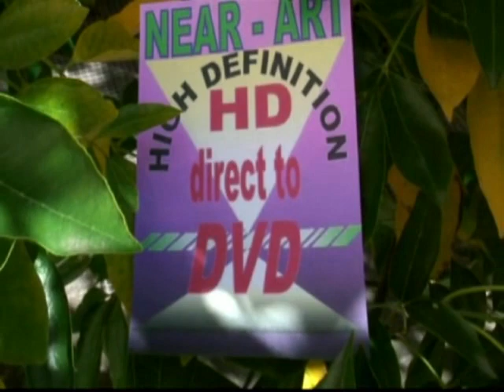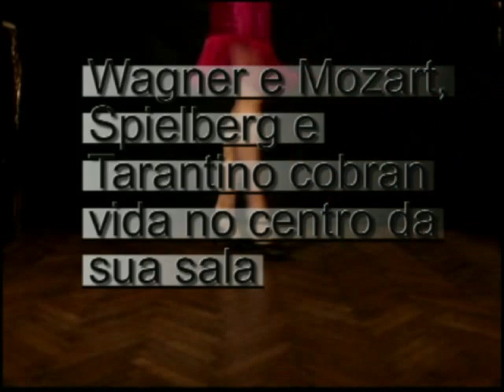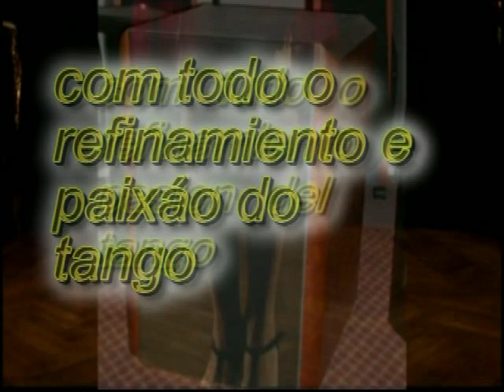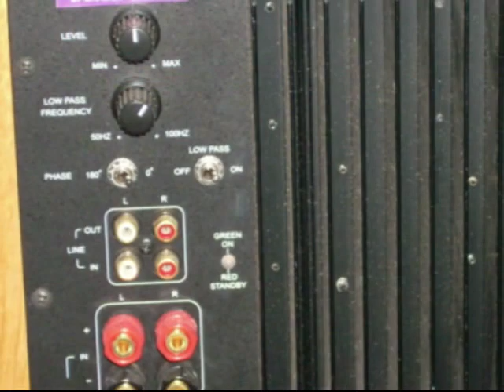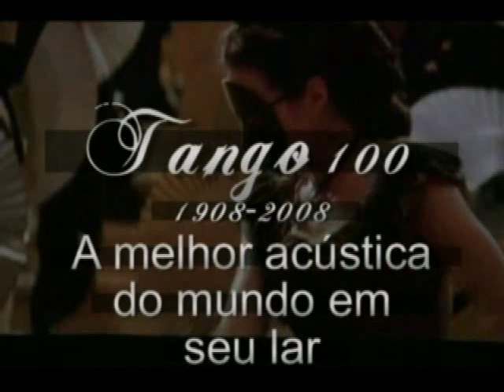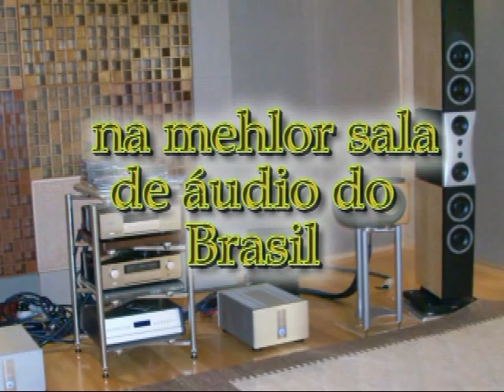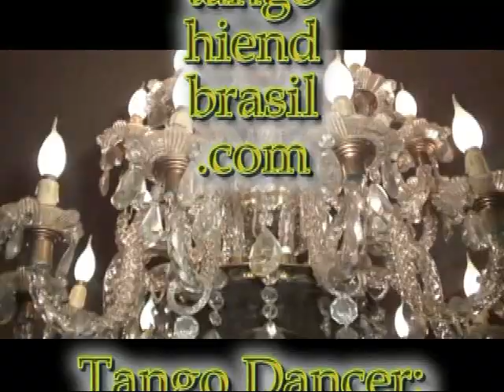A acústica dos grandes teatros de Ópera no seu lar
Os "Tango" Hi-End Center e Surround combinam pela primeira vez os melhores alto falantes europeus (Ribbon e de Kevlar) com dois painéis difussores ADA, desenhados para melhorar a acústica do seu cinema ou sala Hi End
Ensamblados artesanalmente em Buenos Aires (sede do Teatro Colón, a referencia mundial em acústica)